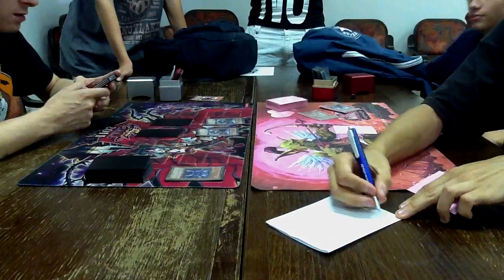CRO YGO: Summer Challange 2011 Match 3 2/2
Veliki turnir u Zagrebu (Croatia), Carta Magica, 3.9.2011.

Round two, 2nd duel: Novosel (Plant) vs Boogy (Agents)